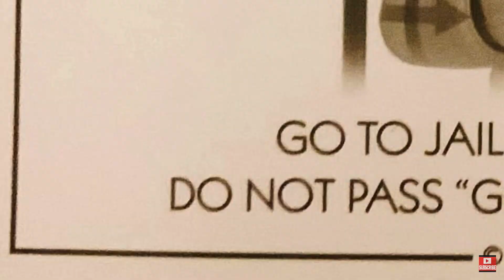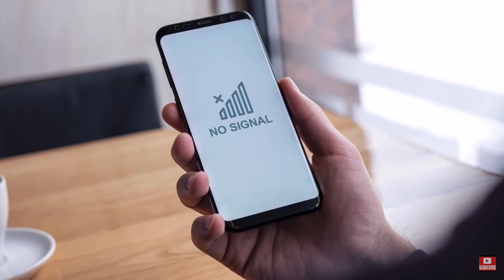Listen to this lawyer explain Texas Penal Code 25.03